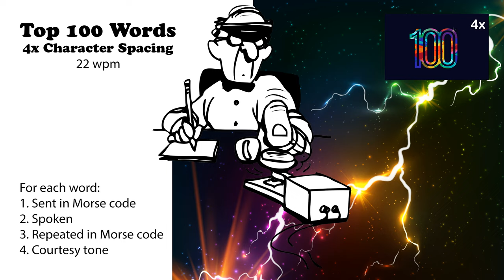4x Character Spacing - Top 100 Words - 22wpm